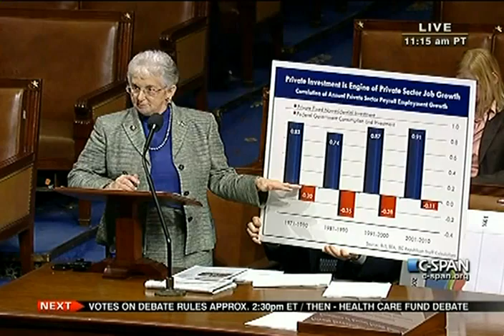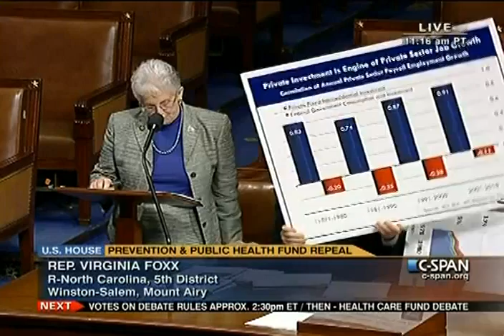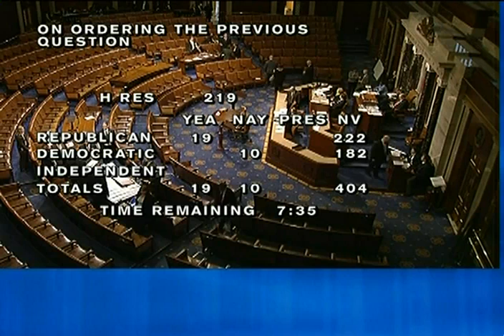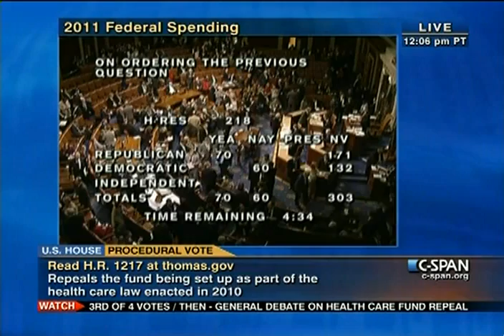House Session 2011-04-13 (14:05:47-15:19:43)